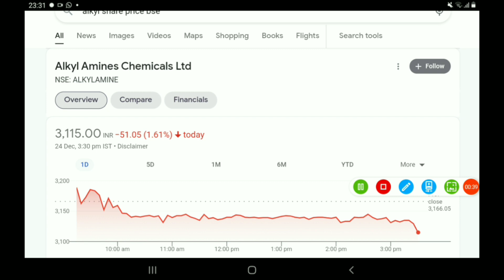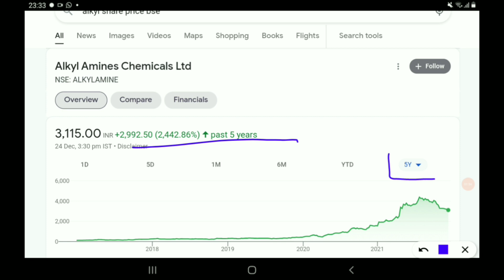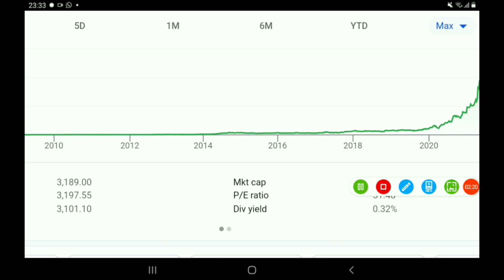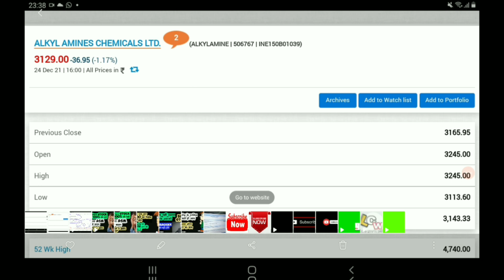इस केमिकल stock मे होंगी 100% की रैली आ गया ASM से बाहर, MONDAY को 20 % हो सकता हैं UP